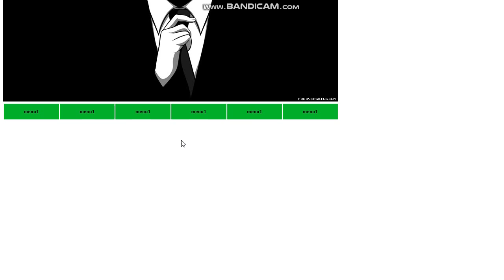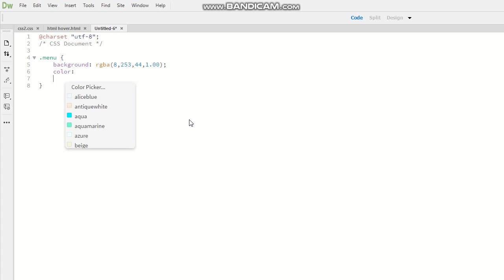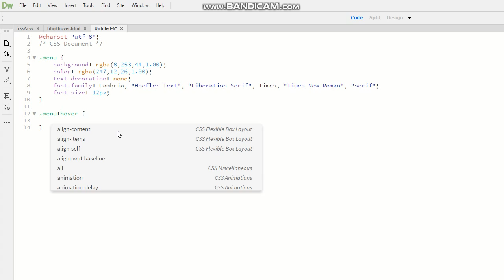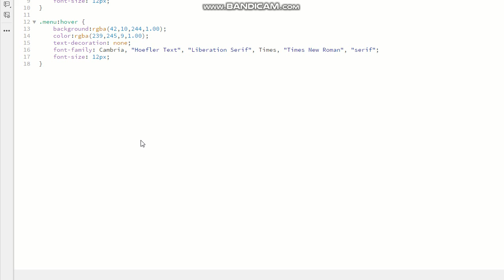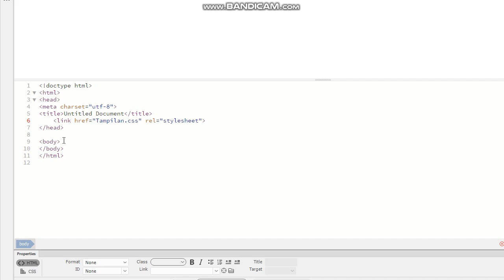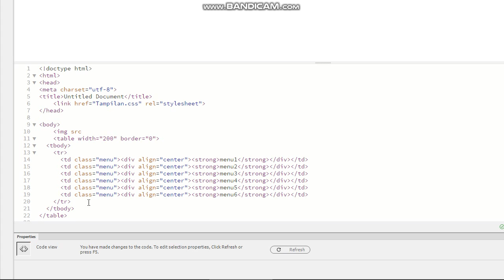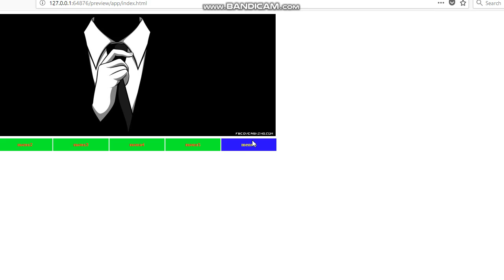Tutorial membuat menu hover HTML dengan Css